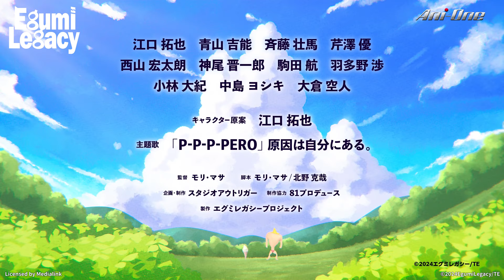2024年7月新番《哎咕島消失的舔甜歌姬》PV【Ani-One Asia】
🎵《哎咕島消失的舔甜歌姬》
在某片海洋上漂浮著一座名為「哎咕島」的島嶼。島上唯一的娛樂就是傾聽歌姬「世界末日」的歌聲。村民們日復日地陶醉在她的歌聲之中。然而，這悠閒的時光卻轉瞬即逝。自從歌姬失蹤事件發生後，島上充斥著「憤怒」、「懷疑」與「不安」，各式各樣的念頭便開始蠢蠢欲動…圍繞「世界末日」的舔舔大戰即將展開！掌握其命運的就是傳說中的遺產「EGUMI遺產」。

🍦 7月9日首播；每週二 21:30 (UTC+8) Ani-One Asia YouTube 上架！

🌎播放地區：除日本外的全球範圍

🔎本節目之播映日期、時間及地區均有機會不同，請以各平台最後公佈為準。
*各平台保留隨時更改或取消任何內容的權利，恕不另行通知。